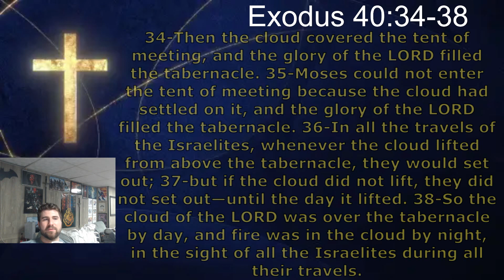40:34-38 The Glory of the LORD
We finish the book of Exodus. We're going to keep spreading the Bible no matter how many people it reaches! God Bless!